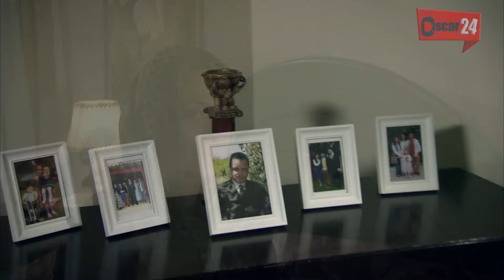مسلسل عودة الروح الحلقة 55 كاملة AWDAT El ROH HD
عودة الروح مسلسل تركي
"جلنار" امرأة تتهم ظلماً وافتراء بقتل زوجها، ويحكم عليها بالسجن المؤبد مدى الحياة وبعد قضائها عشرون عاماً في السجن يتم الإفراج عنها   تبدأ رحلة البحث عن المتسبب في دخولها السجن، حقائق  مخفية تبدأ بالظهور لنكتشف تورط البعض وكذب البعض الآخر،  ويبدأ التخطيط لمؤامرات جديدة لإبعادها عن الحقيقة بدون رحمة،  امرأة سرق من عمرها عشرون عاماً تقف صامدة من جديد على قدميها تبحث عن عائلتها أولادها،  لتواجه المصائب من جديد، فهل ستتمكن من الإنتصار استرجاع حقوقها ؟؟

AWDAT El ROH HD